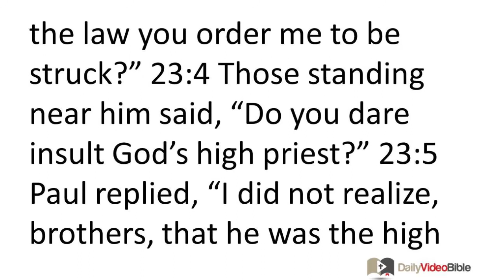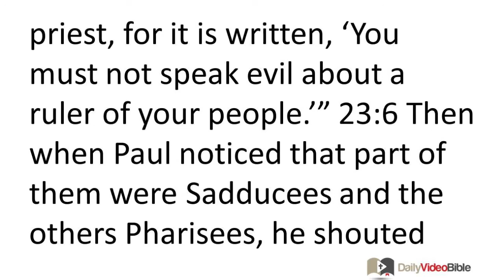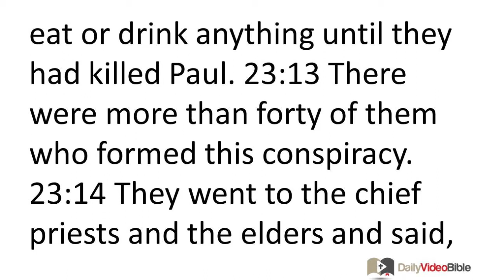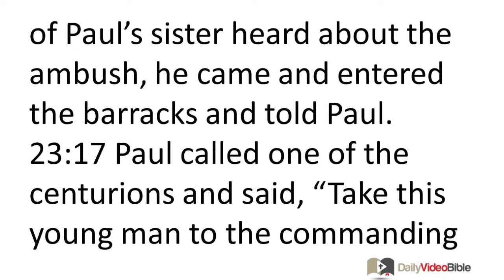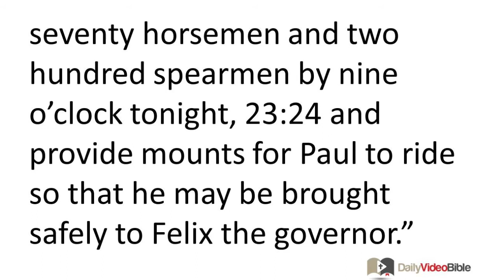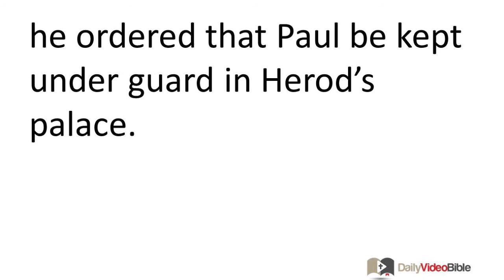May 13 Acts 23 New Testament for the Daily Video Bible DVB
Acts 23:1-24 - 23:1 Paul looked directly at the council and said, "Brothers, I have lived my life with a clear conscience before God to this day." 23:2 At that the high priest Ananias ordered
 those standing near Paul to strike him on the mouth. 23:3 Then Paul said to him, "God is going to strike you, you whitewashed wall! Do you sit there judging me according to the law, and in violation of the law you order me to be struck?" 23:4 Those standing near him said, "Do you dare insult God's high priest?" 23:5 Paul replied, "I did not realize, brothers, that he was the high priest, for it is written, 'You must not speak evil about a ruler of your people.'"
 23:6 Then when Paul noticed that part of them were Sadducees and the others Pharisees, he shouted out in the council, "Brothers, I am a Pharisee, a son of Pharisees. I am on trial concerning the hope of the resurrection of the dead!" 23:7 When he said this, an argument began between the Pharisees and the Sadducees, and the assembly was divided. 23:8 (For the Sadducees say there is no resurrection, or angel, or spirit, but the Pharisees acknowledge them all.) 23:9 There was a great commotion, and some experts in the law from the party of the Pharisees stood up and protested strongly, "We find nothing wrong with this man. What if a spirit or an angel has spoken to him?" 23:10 When the argument became so great the commanding officer feared that they would tear Paul to pieces, he ordered the detachment to go down, take him away from them by force, and bring him into the barracks.
 23:11 The following night the Lord stood near Paul and said, "Have courage, for just as you have testified about me in Jerusalem, so you must also testify in Rome."
The Plot to Kill Paul
 23:12 When morning came, the Jews formed a conspiracy and bound themselves with an oath not to eat or drink anything until they had killed Paul. 23:13 There were more than forty of them who formed this conspiracy. 23:14 They went to the chief priests and the elders and said, "We have bound ourselves with a solemn oath not to partake of anything until we have killed Paul. 23:15 So now you and the council request the commanding officer to bring him down to you, as if you were going to determine his case by conducting a more thorough inquiry. We are ready to kill him before he comes near this place."
 23:16 But when the son of Paul's sister heard about the ambush, he came and entered the barracks and told Paul. 23:17 Paul called one of the centurions and said, "Take this young man to the commanding officer, for he has something to report to him." 23:18 So the centurion took him and brought him to the commanding officer and said, "The prisoner Paul called me and asked me to bring this young man to you because he has something to tell you." 23:19 The commanding officer took him by the hand, withdrew privately, and asked, "What is it that you want to report to me?" 23:20 He replied, "The Jews have agreed to ask you to bring Paul down to the council tomorrow, as if they were going to inquire more thoroughly about him. 23:21 So do not let them persuade you to do this, because more than forty of them are lying in ambush for him. They have bound themselves with an oath not to eat or drink anything until they have killed him, and now they are ready, waiting for you to agree to their request." 23:22 Then the commanding officer sent the young man away, directing him, "Tell no one that you have reported these things to me." 23:23 Then he summoned two of the centurions and said, "Make ready two hundred soldiers to go to Caesarea along with seventy horsemen and two hundred spearmen by nine o'clock tonight, 23:24 and provide mounts for Paul to ride so that he may be brought safely to Felix the governor.